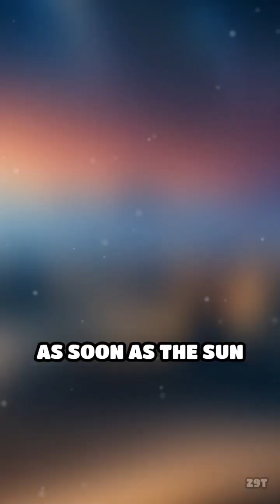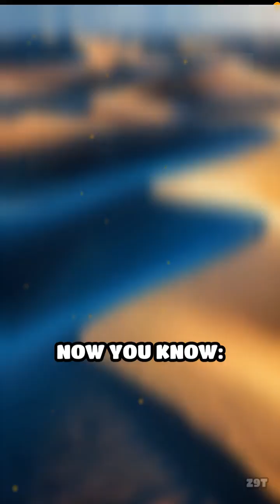Why Do Deserts Freeze at Night?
Did you know deserts can freeze after sundown? Discover how the hottest places on Earth turn icy cold overnight!